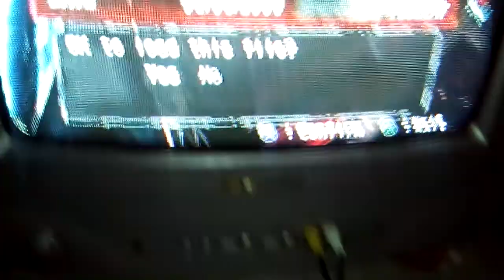تجربة لعبة ديفل ماي كراي 3 على البلاي ستيشن 2 😍✨